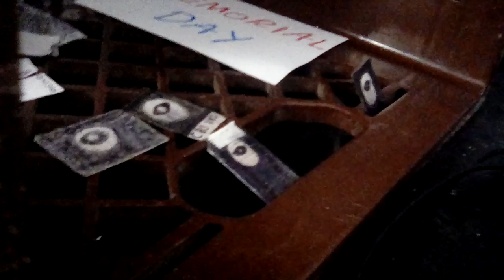The Clinton And Canton Movie Part 4411 (2019)